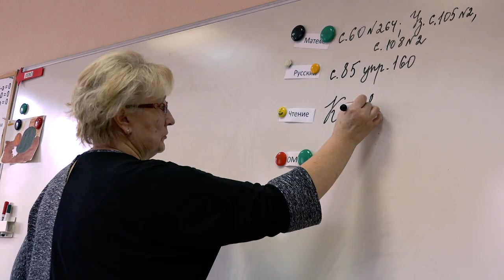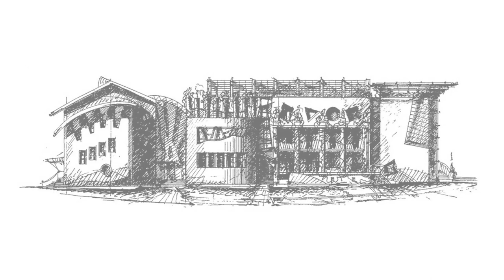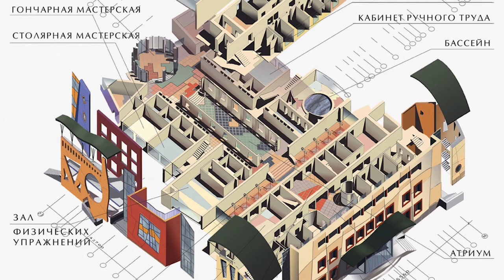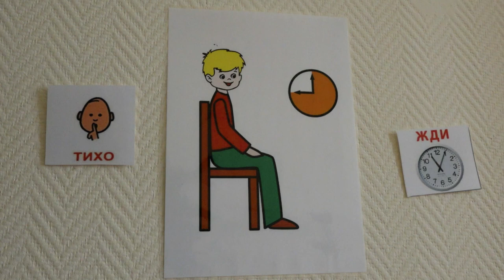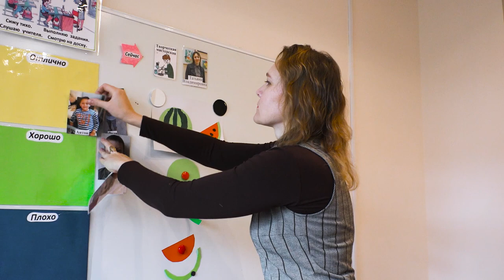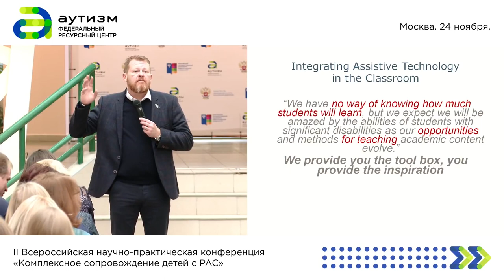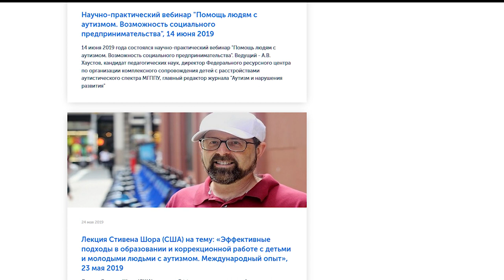25 лет Федеральному ресурсному центру МГППУ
Фильм, посвященный 25-летней истории Федерального ресурсного центра по организации комплексного сопровождения детей с расстройствами аутистического спектра МГППУ.
Режиссер -  Кондратова Мария Александровна
Режиссер монтажа, оператор - Лобанков Константин Константинович
В фильме используется композиция Алины Алгебраистовой "Легкость"